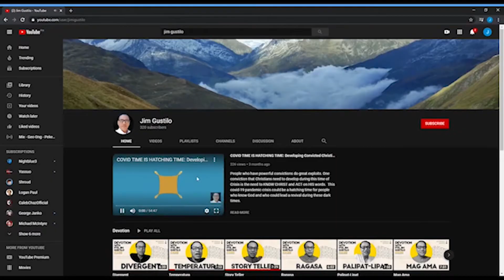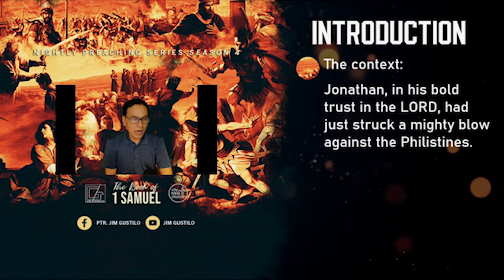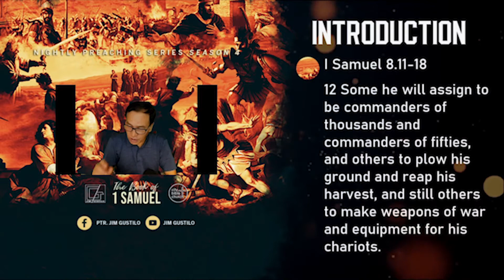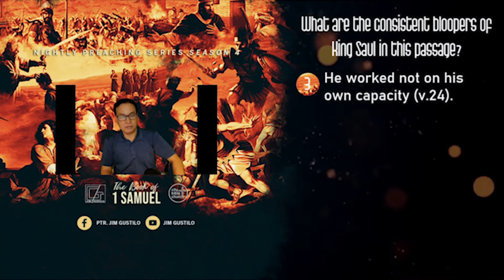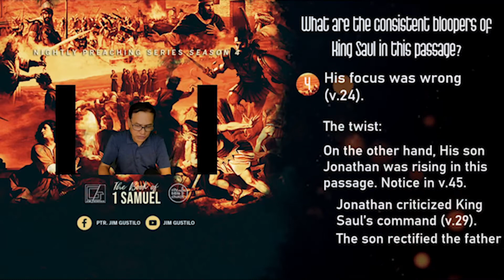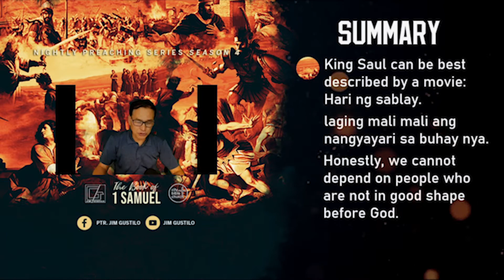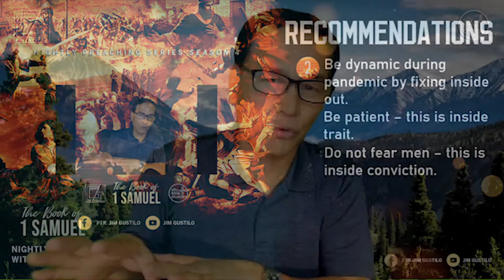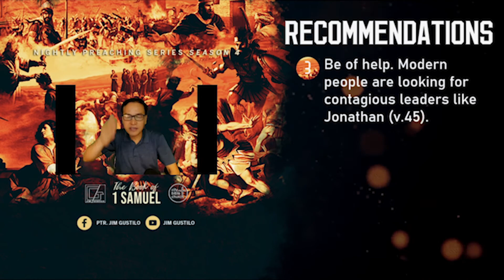Be Dynamic During Pandemic: Putting Out Your Consistent Bloopers That Bug You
King Saul can be best described by a movie: Hari ng sablay. laging mali mali ang nangyayari sa buhay nya.  Honestly, we cannot depend on people who are not in good shape before God.  When a person is bad, every scenario is an opportunity to expose his badness and evil intent. His consistent bloopers are signs that he is not right with God.  We need to choose tonight who we want to be our model:
The King or the prince, The father or the son, King Saul or Jonathan the son.

PSBank Muntinlupa
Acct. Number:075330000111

Text: I Samuel 14:24-48 (Jonathan Eats Honey)
Introduction:
The context:
Jonathan, in his bold trust in the LORD, had just struck a mighty blow against the Philistines. Now it was the job of the army of Israel, under King Saul, to finish the job by striking down the fleeing Philistine army. But in this particular scenario, King Saul made consistent bloopers again in his life. Saul bound his soldiers and his people under an oath to do fasting while doing the finishing job of striking down the remaining Philistines.
Saul had many bloopers in this passage.
Who was King Saul according to God?
Theme: Be dynamic during pandemic: Putting out your consistent bloopers that bug you
Question: What are the consistent bloopers of King Saul in this passage?
I. He put the people in distress that day (v.24).

II. He wanted himself to sound very spiritual (v.24).

III. He worked not on his own capacity (v.24).
He was a king not a prophet. He was not the spiritual leader

IV. His focus was wrong (v.24).
What King Saul wanted was revenge.
What King Saul’s focus was wrong.  Himself.
The twist:
On the other hand, His son Jonathan was rising in this passage. Notice in v.45.
     Jonathan criticized King Saul’s command (v.29).
     The son rectified the father.
Jonathan was pointed out that he violated his father’s command yet he was protected by the people and obviously by God himself (v.42-45).
     King Saul was humiliated while his son was protected by the people.
His consistent bloopers are consistent to what God said about him in I Samuel 8.
Summary:
Recommendations:
I. Resolve your spiritual pandemic once in your lifetime.
We are dead spiritually – Eph 2:1.
II. Be dynamic during pandemic by fixing inside out.
Be patient – this is inside trait.
Do not fear men – this is inside conviction.
Follow the flawless Word of God – this is inside commitment.
   Be a faith starter – this is inside reality.
    Matt. 23:25-26
III. Be of help. Modern people are looking for contagious leaders like Jonathan (v.45).